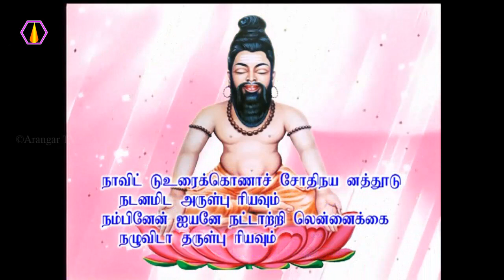பொறாமைக்கு எது காரணம்?